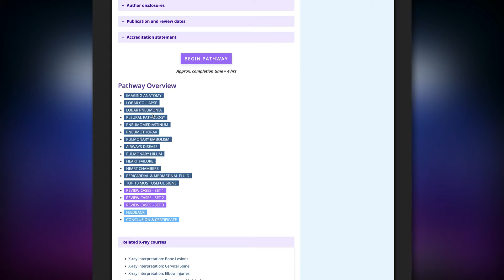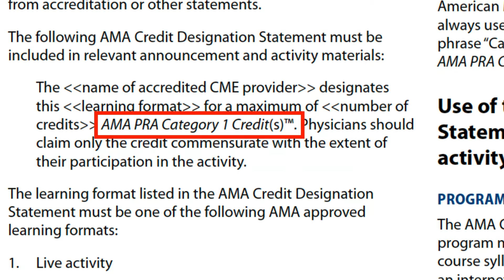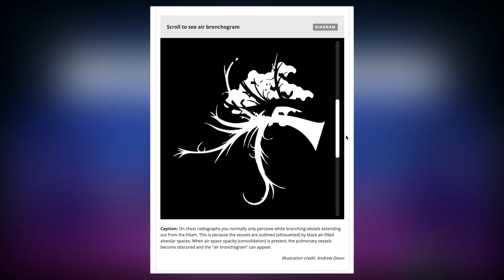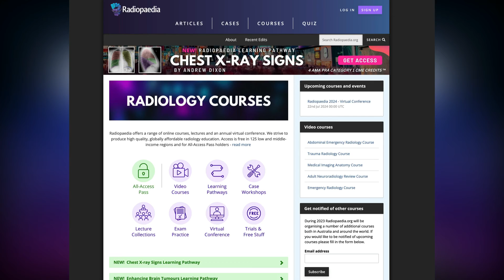Chest x-ray signs learning pathway - New Course!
Join radiologist Andrew Dixon as he explores over 50 chest x-ray signs in this online radiology course. A series of engaging short videos, mystery cases, related articles and annotated review cases are used to enhance your learning experience.

A bonus bite-sized episode to announce the arrival of Andrew's new chest x-ray signs online radiology course that comes with special italicised trademarked CME things. Journey through more than 50 chest x-ray signs with 90 minutes of guided video teaching, mystery cases, annotated review cases and more.

The Reading Room is a radiology podcast intended primarily for radiologists, radiology registrars and residents.